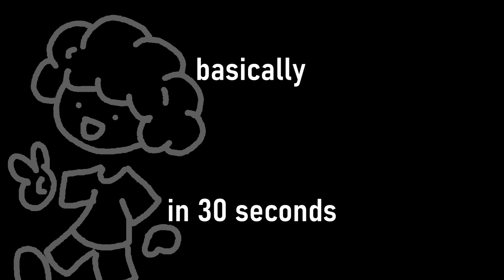Basically Kanye West's "MY BEAUTIFUL DARK TWISTED FANTASY" in 30 Seconds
Kanye "finishes" school and gets a good azz job. Let's see how well he does.